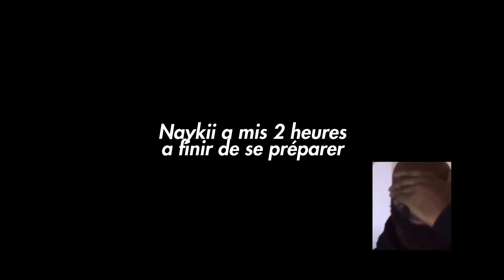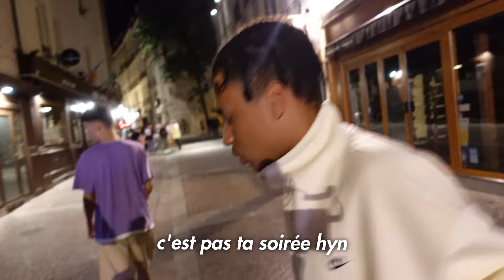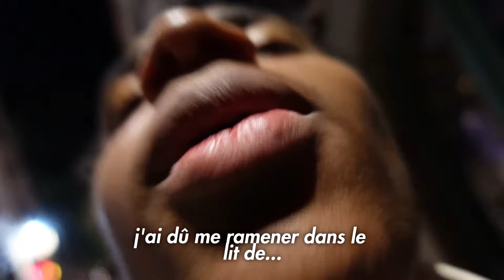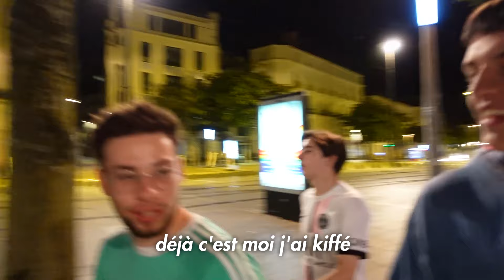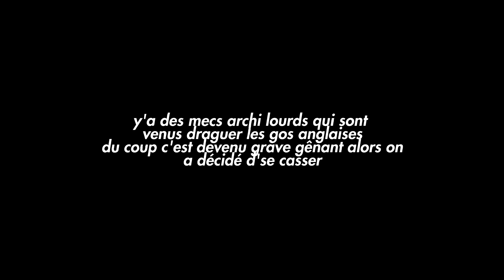J’pensais pas que c’était comme ça Nantes la nuit…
Merci au boss Gemroz pour le son d'outro allez le follow

Quand au son quand on pousse le caddie c’est un autre banger de lui allez streamer :